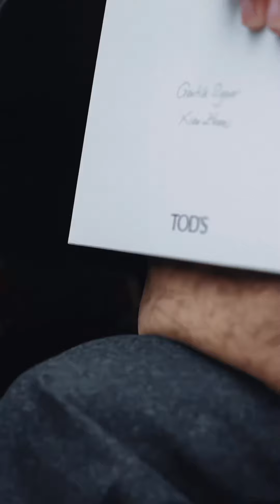肖战Xiaozhan: Tods发布Ig-海外粉丝作为强力支持者出镜！Tods updated Ig-iXFX appeared on the scene as a strong supporter!